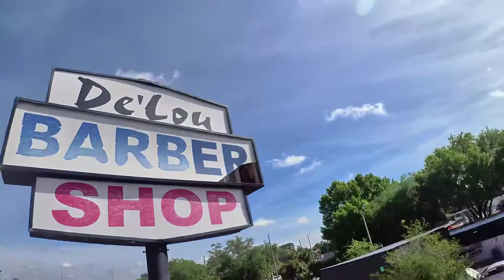Enjoying a flight at the barbershop